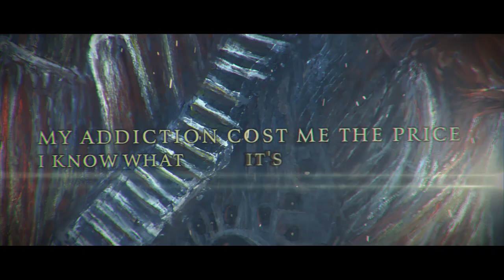Null Existence - Resurrecting Hades ft. Chris Paz (OFFICIAL LYRIC VIDEO)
Beheading The Traitor Presents:
Null Existence

Null Existence

Null Existence is a deathcore act consisting of Joey Hancock and Greg Gilbert.
Welcome to the Null Void.
“The Gehenna Complex” releases July 22nd, 2021.

Mixed and Mastered by Phil Pluskota of Sonic Assault Studios
Artwork by Cesar Eidrian
Videography by Poseidon Media
Instrumentals written by Joey Hancock
Vocals by Greg Gilbert
Guest solo by Chris Paz